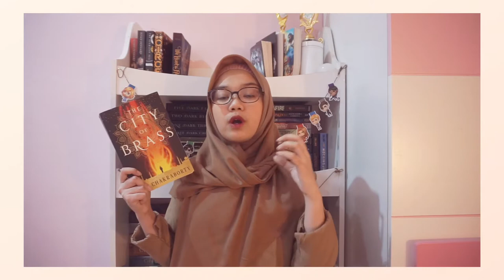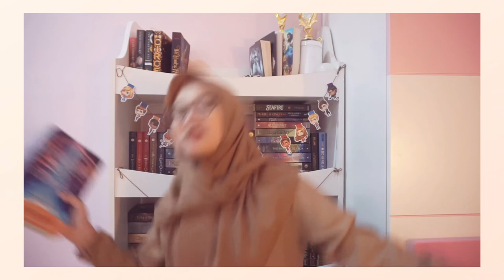why you should read daevabad trilogy by sa chakraborty // book review + playlist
TIMESTAMPS BELOW! stay til the end for bookish quotes and more chaotic mess...

quality is altered because of editing filters for lighting, watch on phone for better quality(:

TIMESTAMPS:
0:00 boring intro
0:30 walkthrough
01:15 book synopsis
03:34 ratings!!
04:25 reason 1
05:55 one thing i dislike
07:03 reason 2
08:37 reason 3
10:00 reason 4
10:30 an emotional reason🥺

hi; i'm bebe, 18 years young and a fantasy loving person// also currently studying in medicine!

FIND ME:
personal instagram (for locals)